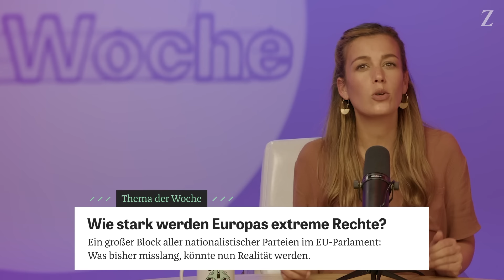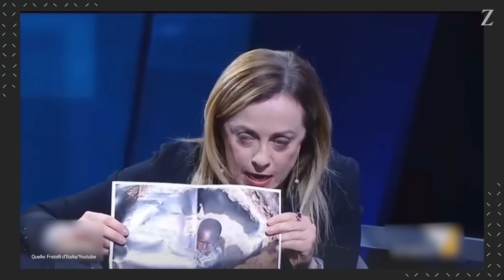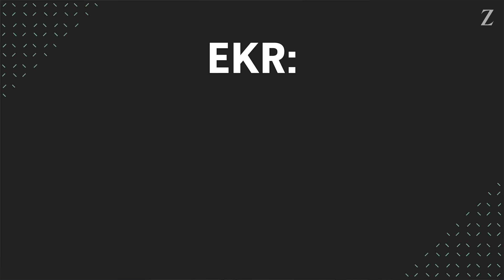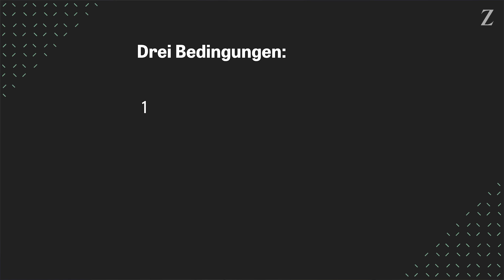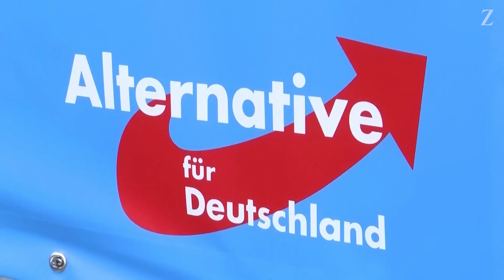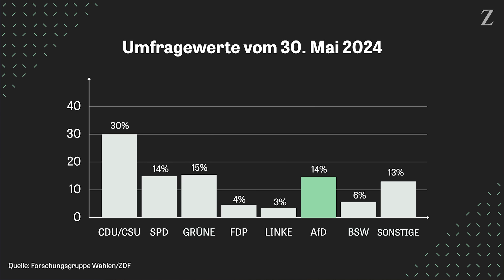Europawahl 2024: Wie vergrößern Europas „extreme Rechte“ ihren Einfluss auf die EU?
"Der Moment ist gekommen, dass wir uns vereinigen", ließ die französische Präsidentschaftsanwärterin Marine Le Pen vergangene Woche in Richtung Giorgia Meloni ausrichten. Denn: Die harte Rechte könnte zur drittstärksten Kraft im Europäischen Parlament werden – wenn ein Zusammenschluss von Melonis Europäischen Konservativen und Reformern (EKR) und von Le Pens Fraktion Identität und Demokratie (ID) gelingt.

Doch will das die Italienerin überhaupt? Innerhalb der Fraktionen gibt es große Differenzen: beim Umgang mit Russland etwa. Kommissionspräsidentin Ursula von der Leyen und ihre EVP werben ebenfalls offensiv um Melonis EKR. Kommt es womöglich zu einem Zusammenschluss aller Mitte-Rechts-Fraktionen?

Fest steht: In Europa wird nach rechts gerückt. Wie von der Leyen, Meloni und Le Pen die Zukunft Europas verhandeln und wohin der Rechtsruck unseren Kontinenten führt, bespricht Moderatorin Dilan Gropengiesser in der 43. Folge von Was jetzt? – Die Woche mit Ulrich Ladurner, Auslandskorrespondent der ZEIT in Brüssel.